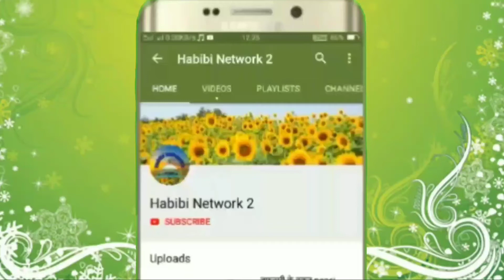Md Salamat Hussain हुजूर सल्लल्लाहु अलेही वसल्लम ने फ़रमाया है बकरा ईंद पर 4लोगों को कुर्बानी माफ है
जिन जिन लोगों पर कुर्बानी वाजिब है और नहीं करते है ऐसे लोगों को सख्त गुनेगार होंगे

🔊 आवाज़ Md Salamat Hussain

🎚️Editing boy M̷d̷ s̷h̷a̷r̷a̷f̷a̷t̷ A̷l̷i̷

▶️Upload 𝙷𝚊𝚋𝚒𝚋𝚒 𝙽𝚎𝚝𝚠𝚘𝚛𝚔 2

¸„.-•~¹°”ˆ˜¨ 𝐡𝔞βⒾ𝓑𝐢 𝔫乇𝐭𝕎ᵒŕ𝓀❷ ¨˜ˆ”°¹~•-.„¸

𝐻𝒶𝒷𝒾𝒷𝒾 𝒩𝑒𝓉𝓌𝑜𝓇𝓀 𝟤

•´¯`•. 🎀 𝐻𝒶𝒷𝒾𝒷𝒾 𝒩𝑒𝓉𝓌🍑𝓇𝓀 𝟤 🎀 .•`¯´•

ʜᴀʙɪʙɪ ɴᴇᴛᴡᴏʀᴋ 2

रोज़ाना नई नई नाअत व तकरीर सुनने और मसला मसाइल हदीस शरीफ़ जानने के लिए हमारे युट्युब चैनल  𝐻𝒶𝒷𝒾𝒷𝒾 𝒩𝑒𝓉𝓌𝑜𝓇𝓀 𝟤 Subscribe करें और साथ ही Bell Icon को जरूर दबा दें ताकी आने वाली हर विडीयो सबसे पहले आप तक पहुंचे शुकरीया